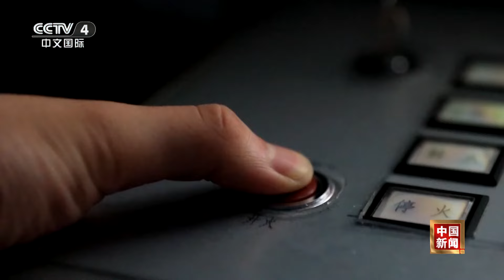中国海军：勇闯远海大洋 开展实战化训练 |《中国新闻》CCTV中文国际